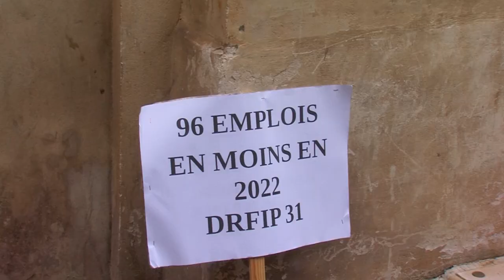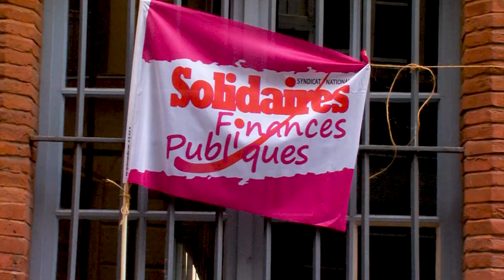Les finances publiques toulousaines en grève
Ce jeudi s’est tenue une journée de manifestation dans les services publics à Toulouse. Parmi eux, des agents de la Direction Générale des Finances Publiques 31, reportage d’Antoine Portoles, et d’Hugo Souplet.